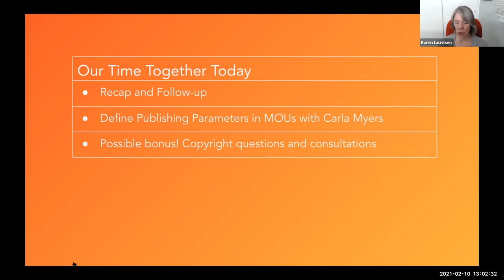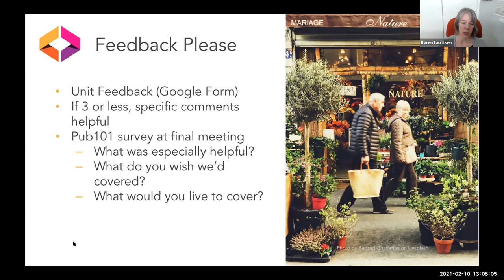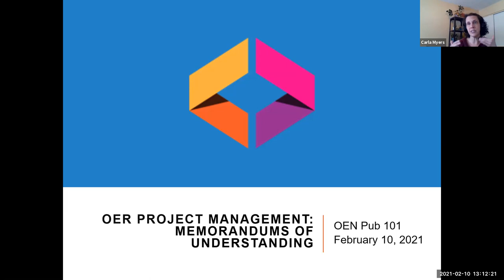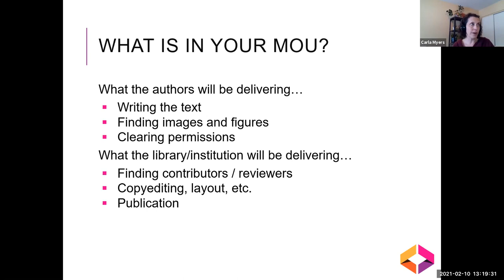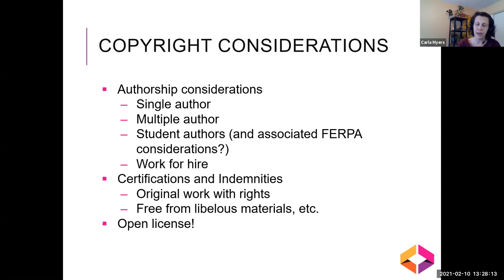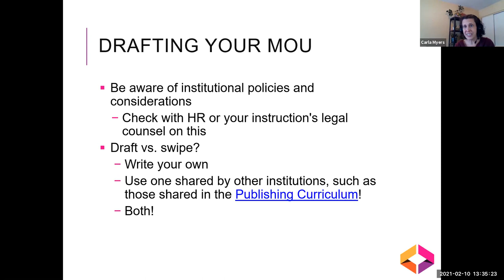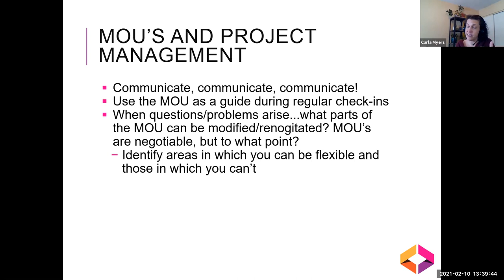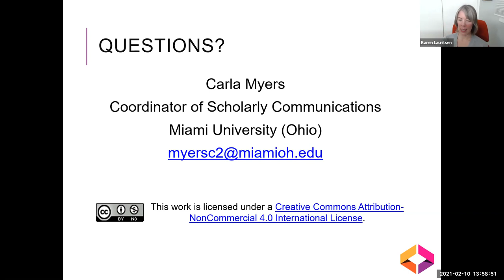Pub101: Define Parameters with MOUs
In our fifth meeting we discuss how MOUs can clarify the parameters of your OER publishing program with Carla Myers, Assistant Librarian & Coordinator of Scholarly Communications at Miami University Libraries.